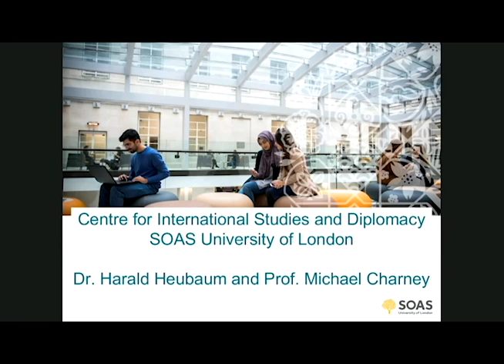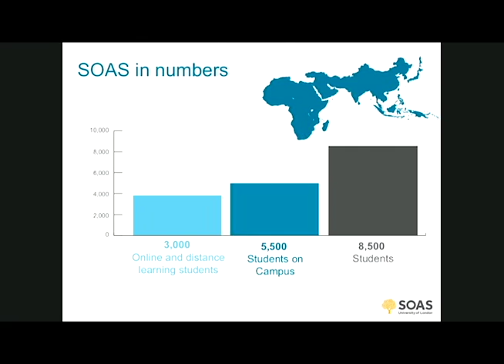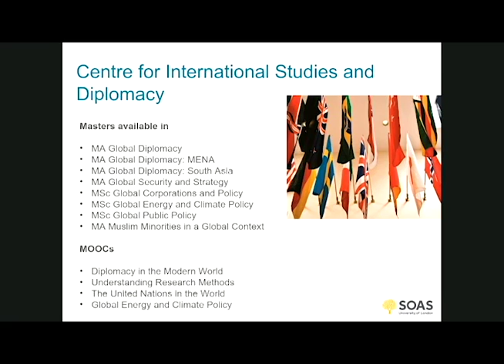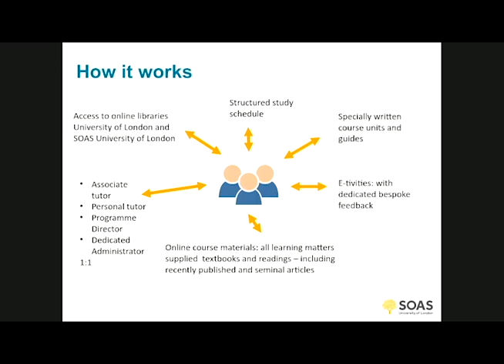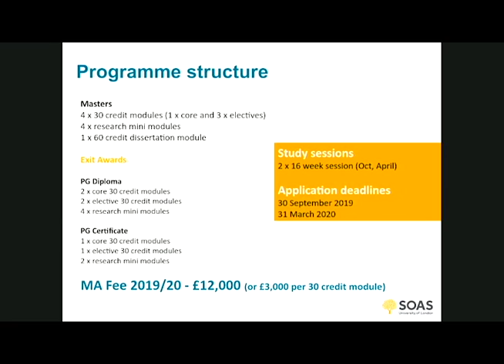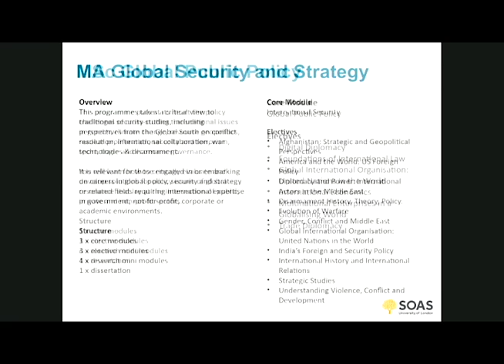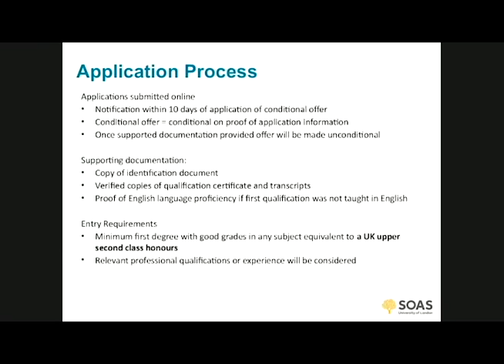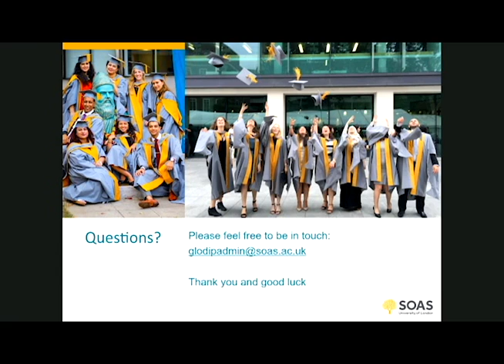CISD Global Public Policy and Security & Strategy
Join Dr Harald Heubaum and Professor Michael Charney to discover the Centre for International Studies and Diplomacy and the new online programmes which take a critical approach to traditional strategic studies and public policymaking in an interdisciplinary context. Find out more about the MSc Global Public Policy and MA Global Security and Strategy